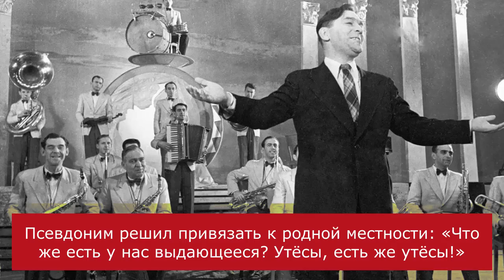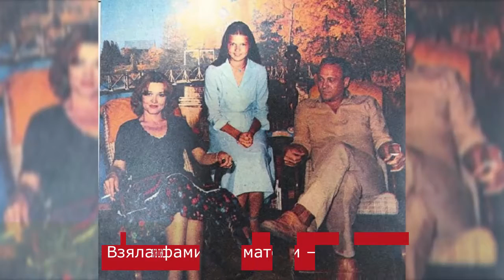Многих советских актёров мы знаем под псевдонимами. Их настоящие имена